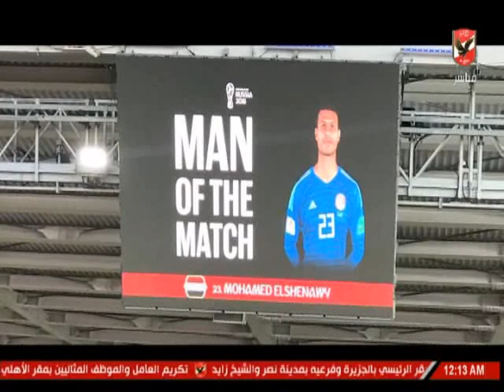احمد ثابت وكشف حساب "قاسى" عن اداء منتخب مصر فى بطولة امم افريقيا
التردد: 12341 أفقي.
القمر: نايل سات.
معامل الخطأ: 5/6.
معدل الترميز: 27500